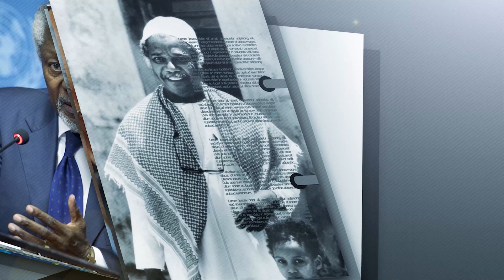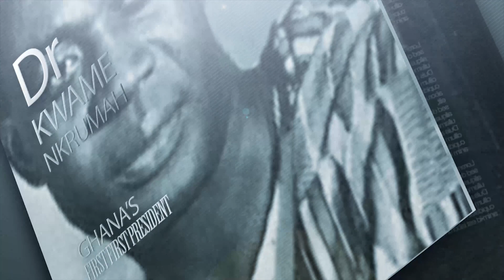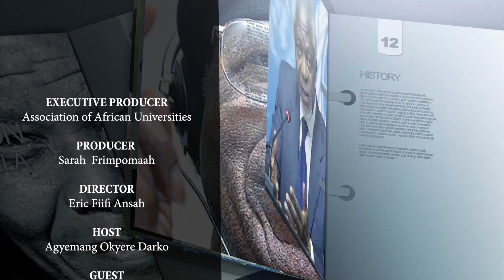Bish. Dr. Suzanne Nti Congratulates Dr. Thomas Mensah on his Life Achievements and Academic Success.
Bishop DR. Suzanne Nti, the C.O.O and Head of Legal at Action Chapel International (ACI) Speak to Impact Stories on the Achievement, success and friendship with Dr. Thomas Mensah a Ghanaian American chemical engineer and inventor, who contributed to the development of fiber optics and nanotechnology.